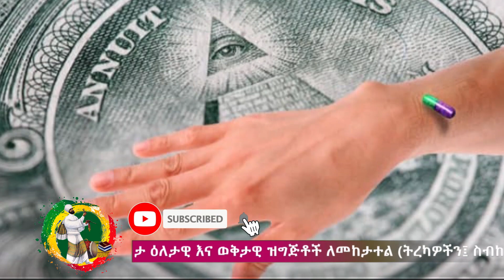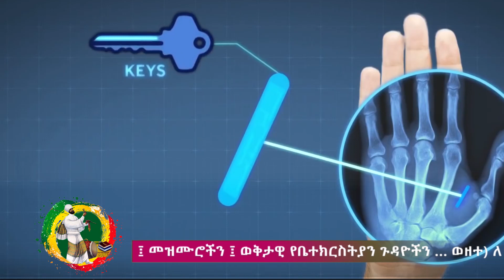የማይክሮ ቺፕ ክትባት አልከተብም ላለ ... | Ethiopia Zema Yared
የአብርሃም የይስሃቅ የያእቆብ አምላክ ለኖህ ቃልኪዳንን ለሙሴ ህግን የሰጠህ የዕመቤቴ የቅድስት ድንግል ማርያም ልጅ የሰራዊት ጌታ ክበር ተመስገን፡፡

Category
Entertainment  Megabe Haddis Rodas Tadesse